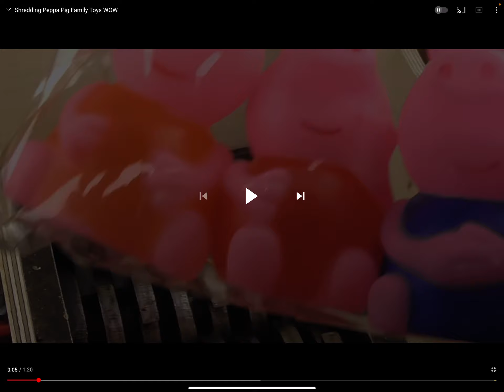Peppa pig lost episode (happy 4th of July)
They died IN A SHREDDER Note: I am a male, not a female